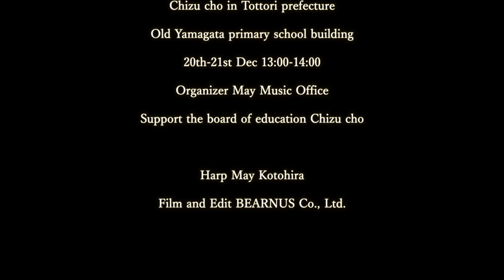【Under the Spreading Chestnut Tree 大きな栗の木の下で】 琴平メイハープコンサート琴の音色で巡る林業の町智頭町 国登録有形文化財旧山形小学校校舎にて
琴平メイハープコンサート
琴の音色で巡る林業の町智頭町
国登録有形文化財旧山形小学校校舎にて

場所　鳥取県　智頭町　旧山形小学校
2023年12 月20日（水）21日（木）　13:00-14:00

主催　一般社団法人May Music Office
後援　智頭町教育委員会
協協力  山形地区振興協議会・恋山形運営協議会
ハープ演奏　琴平メイ
撮影編集　株式会社BEARNUS May Kotohira Harp Concert
Trip to lumber town Chizu cho with Harp sound
Nationally registered tangible cultural property
Old Yamagata primary school building

Venue
Chizu cho in Tottori prefecture
20th Dec 13:00-14:00
21st Dec 13:00-14:00

Support the board of education Chizu cho

Film and Edit BEARNUS Co., Ltd.

Thank you for listening. this channel offer Harp Healing Music by May Kotohira.
The harp's body has carving design, and has 38 strings and the sounds of the harp is so clear and  has healing effects.  I play Japanese, classic and pop music.

このチャンネルはハープ奏者琴平メイの癒しの音楽をお届けします。
このハープは南米のハープで、手彫りのボディに38弦です。きれいな音色は癒しの効果があります。
日本の曲クラッシックにポップスなどを幅広く演奏しています。楽しんでいただけたらと思います。

Profile for May Kotohira
琴平メイ　プロフィール
Born in Fukuoka prefecture, started playing the piano from 3 years.
Took anthropology and sociology at Canberra Uni in Australia as an Exchanged students. after Graduated from Fukuoka Education Uni, participated in JOCV Japan overseas cooperation volunteer program and worked for the assist for Women’s  independent program in Republic of Paraguay for 2 years, and then started to Learn Paraguayan Harp in Paraguay.
Now Playing the harp Tokyo at many public ceremony and  organizing embassy’s cultural event, being the radio Personality sightseeing ambassador of Ishikawa prefecture.

福岡県出身、国立福岡教育大学在学中にオーストラリアキャンベラ大学で文化人類学、社会学を専攻。日本と海外との関係に興味を抱き、青年海協力隊に参加。南米パラグアイ共和国で家政隊員として、女性の自立支援のプログラムに携わる。パラグアイの楽器アルパ（インディアンハープ）に出会い、アルパ教育第一人者として有名なパピー ガランに師事。
現在、いしかわ県観光特使、江東区レインボータウンFM琴平メイワールドミュージックシップ番組パーソナリティを務めながら、老舗レストランでのクラシックコンサートの企画、大使館の文化交流イベントを主催。各種式典、学校や公共施設のイベントでアルパを演奏。